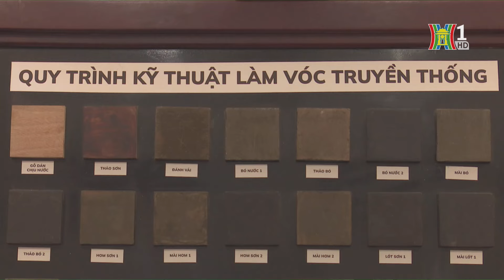Sáng tạo mới từ chất liệu tranh dân gian | Tin tức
Nếu là người yêu thích tranh dân gian, quý vị hãy đến biệt thự 49 Trần Hưng Đạo - Trung tâm Giao lưu văn hóa phố cũ – để tìm hiểu những câu chuyện về các dòng tranh dân gian được tái tạo, kết hợp giữa kỹ thuật tranh sơn mài và sơn khắc, để có thêm góc nhìn mới mẻ về nghệ thuật truyền thống đặc sắc của Việt Nam.